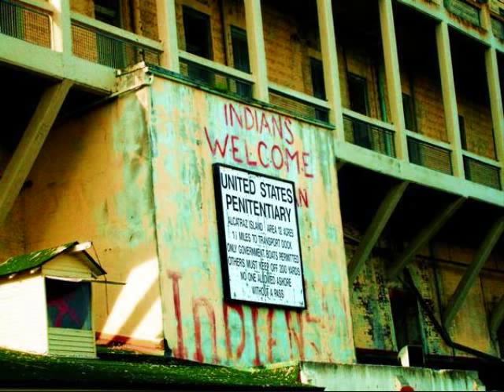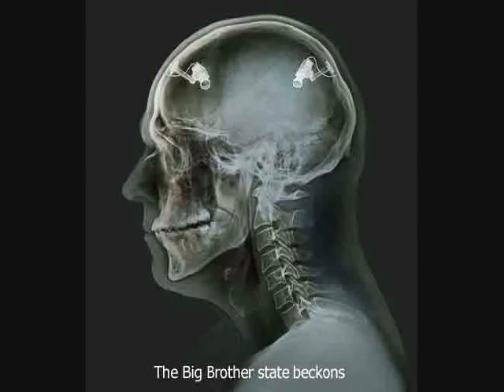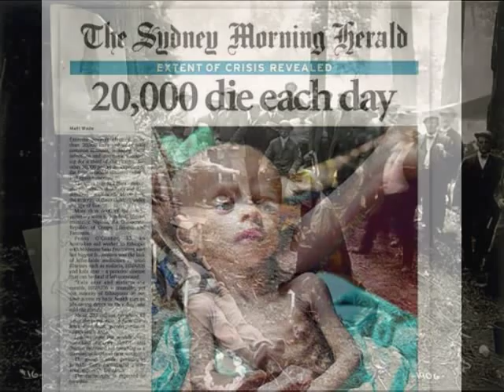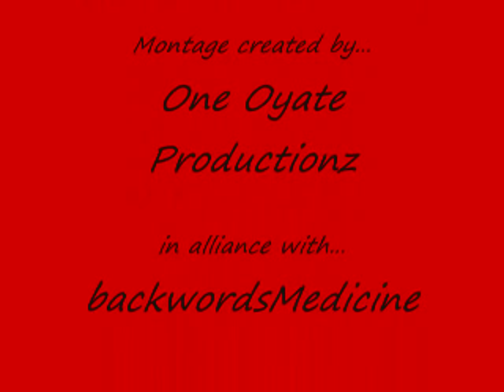John Trudell "Cry your tears"